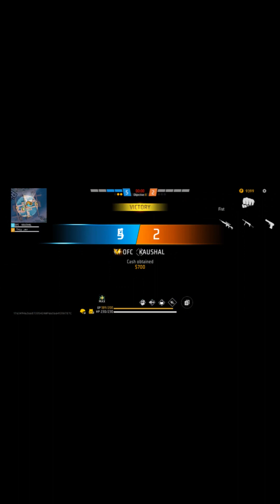2 VS 2 CLASH SQUAD BATTLE.